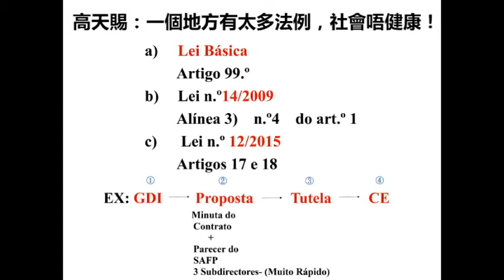在2018年12月7日，高天賜議員就行政手續簡化、高官問責制度的缺失、缺乏調解仲裁機制、聘用職員問題、政府土地負債情況以及基礎設施建設安排順序向羅立文司長提出質詢。